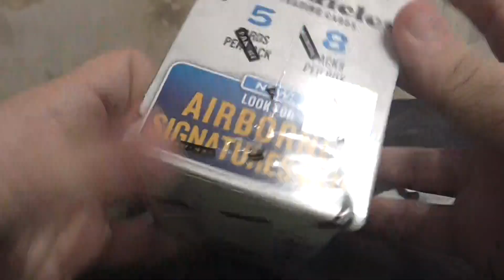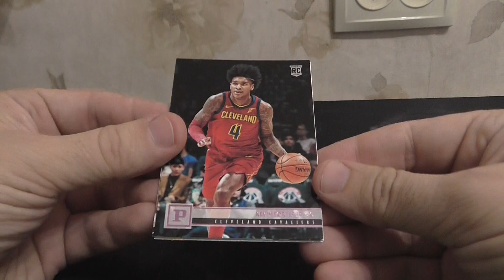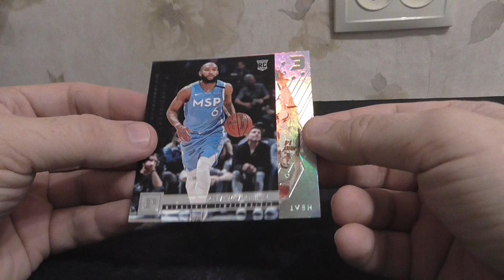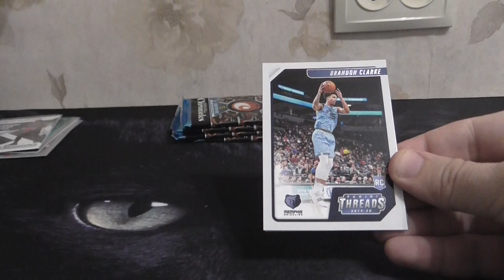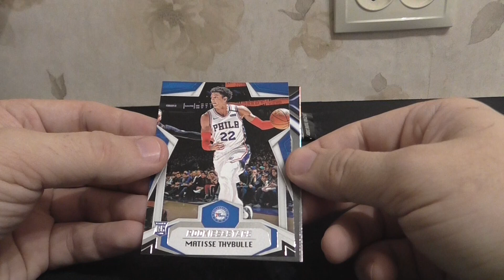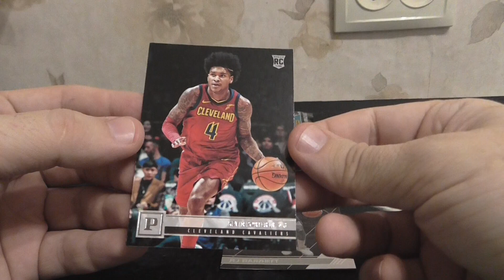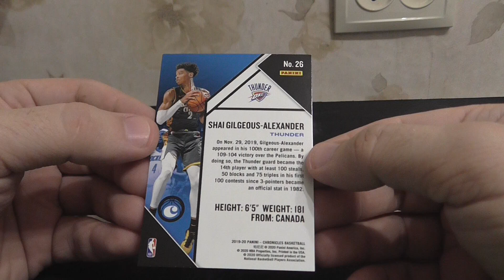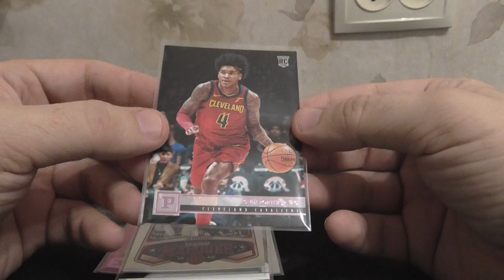201920 Panini Chronicles Basketball 8 Pack Blaster Box